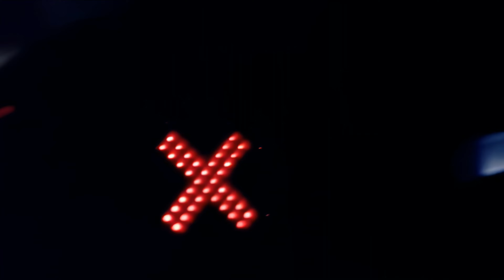[4K 60FPS] CNBLUE (씨엔블루) - 'Intuition' MV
Select this option to see the video in 60FPS:
• 720p60 (HD 60FPS)
• 1080p60 (FHD 60FPS)
• 1440p60 (2K QHD 60FPS)
• 2160p60 (4K UHD 60FPS)